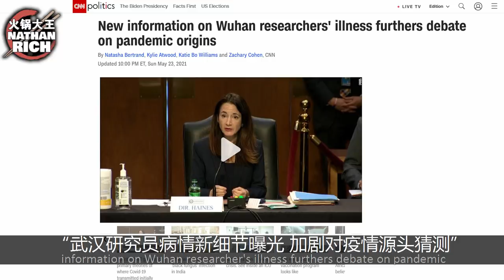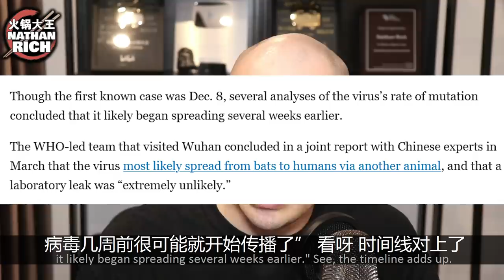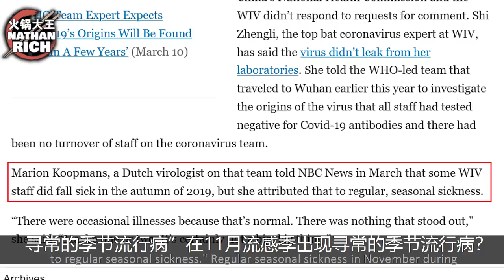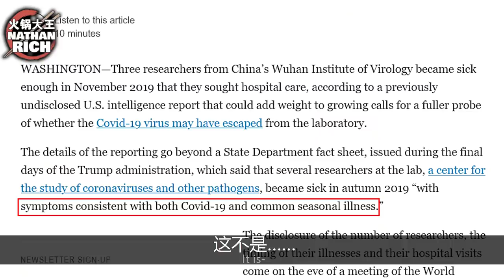This Disease BREAKS the Laws of Physics!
There is a disease that is actually breaking the laws of physics, according to CNN, The Wall Street Journal and The New York Post!